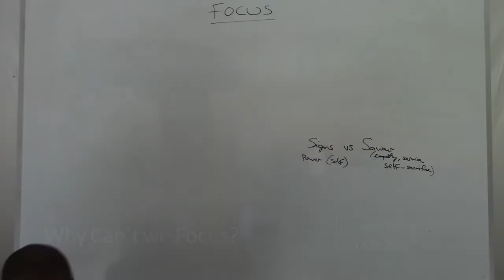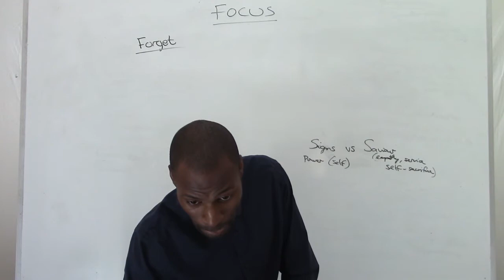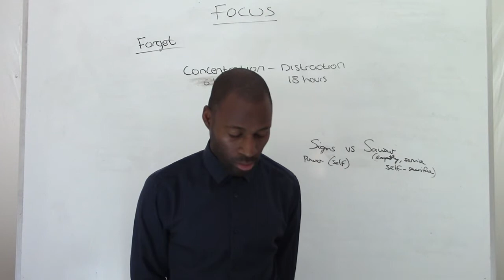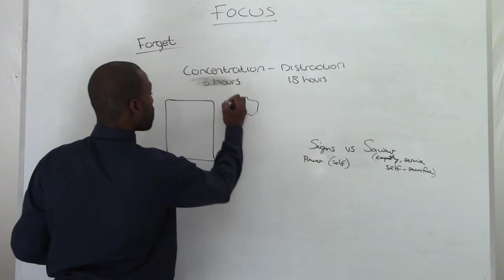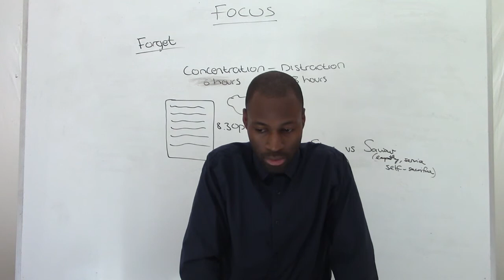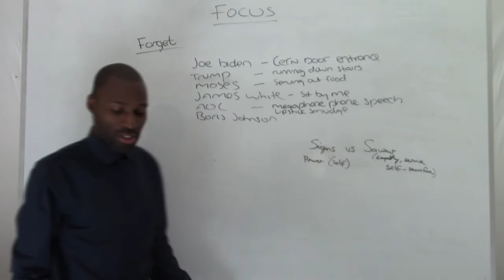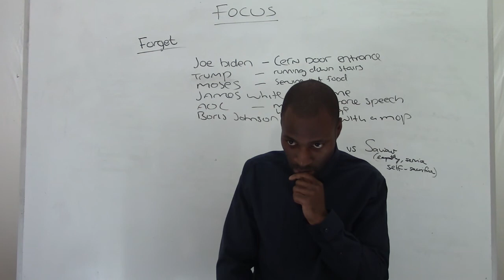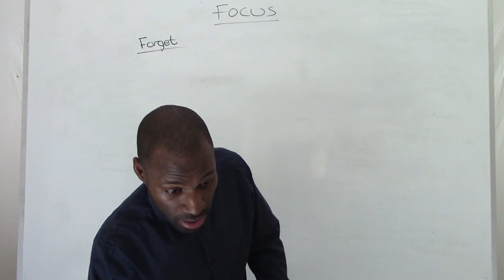Why Cant we Focus? - Leon James 14.11.20